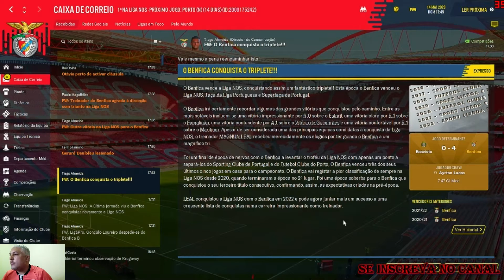FOOTBALL MANAGER 2021! BENFICA TRI CAMPEAO PORTUGUES.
Acesse o link para concorrer ao um fm2022

FALA galera sou MAGNUN LEAL, estarei trazendo pra vcs que é fã do Football manager o modo carreira com vários clubes por todo o mundo. Esse modo carreira é um pouco diferente do que vcs estão acostumados onde eu estarei trazendo somente as partidas e notícias importante do modo carreira. estarei trazendo tutoriais de treinos; táticas; e links de onde baixar as face dos jogadores emblemas e kits e muito mais sobre o Football manager.
     Então sejam bem vindos ao GAZETA ESPORTIVA DE MODO CARREIRA.
FOOTBALL MANAGER 2021! BENFICA Jogo na CHAMPIONS Complicado e Soberania no Clássico PORTUGUÊS.
 BENFICA SEMIFINAL DA UEFA CHAMPIONS LEAGUE QUEM LEVA? FOOTBALL MANAGER 2021!
benfica ao vivo,
benfica ao vivo com imagem,
benfica x porto,
benfica spartak moscow,
benfica tv,
benfica ao vivo hoje,
benfica ao vivo com imagens,
benfica ao vivo agora,
a reconquista benfica,
águia do benfica,
águia do benfica a voar,
5 minutos á benfica,
football manager 2021 is running dangerously low on memory,